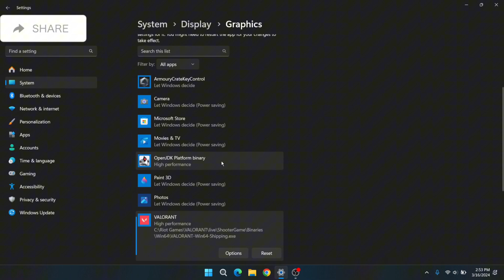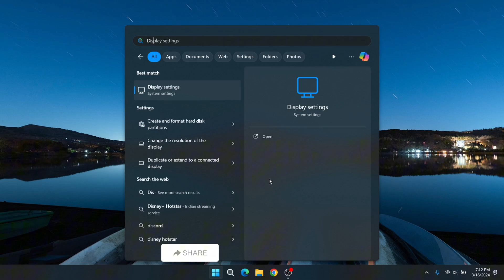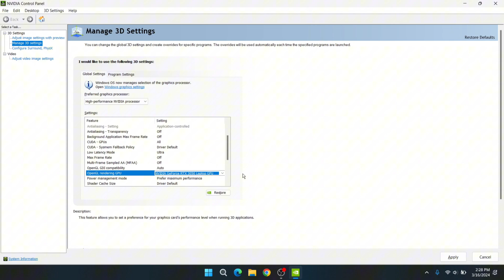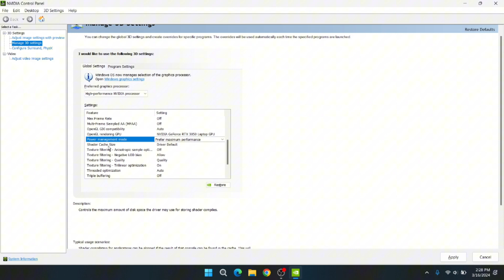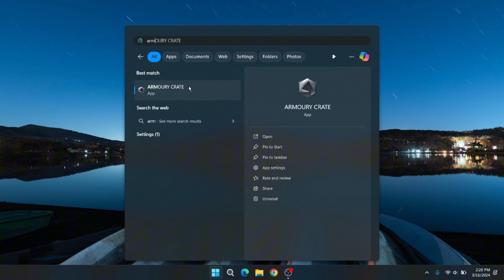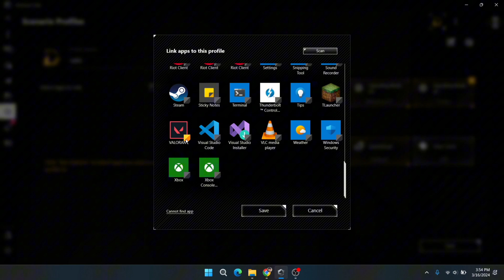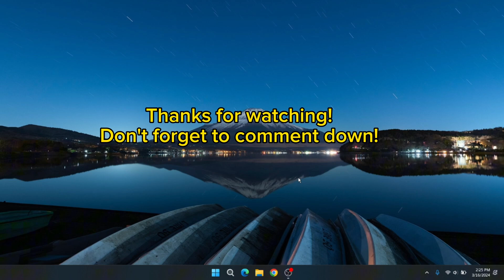The ONLY SETTING that you need to know to get MAXIMUM FPS in VALORANT!!!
This video is dedicated to the viewers as they were facing FPS issues with the system. In this video, I'm showing the setting that I use to get FPS of 180-230 and sometimes above 230 in 144hz monitor. Also, I restart the system before playing the game which I forgot to mention in the video. Hope this helps you guys!

PC SPEC -

SSD - NVMe Micron 2400